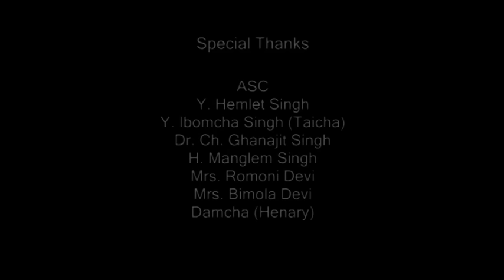IMAGI LAMAN SINGAMDREA PART 1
A Manipuri award-winning film, Copyright, official license @ Eventusimphal. Any illegal reproduction of this content will result in immediate legal action. (a part has been mute due to copyright of the background music).
Lyric and direction : Romi Meitei
Assistant director : Inaocha Lei
Produced by : Menaobi
Cinematography : Radhamohon
Story and screenplay : Herojit Naoroibam
Make up : Russia and Jenny
Assistant make up artist : Binakumari
Playback singer : Madhuri

Eventus: Re-Imagining Live Events
We are a team of experienced creative individuals with different backgrounds in the creative industry working for the next big thing in the live music and event industry. We are re-imaging the future of live music experience.